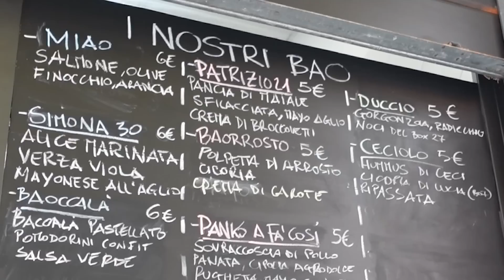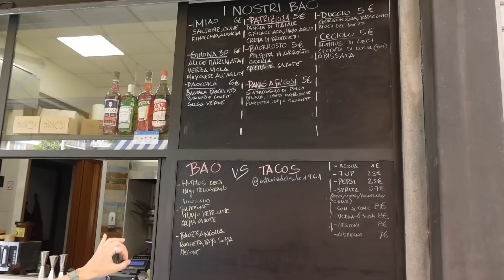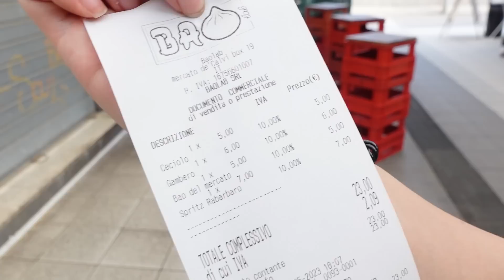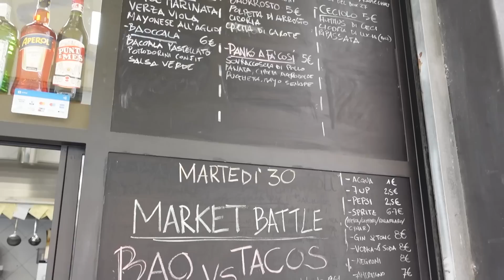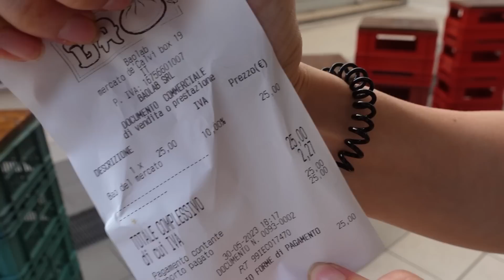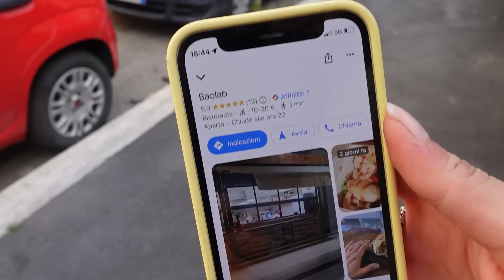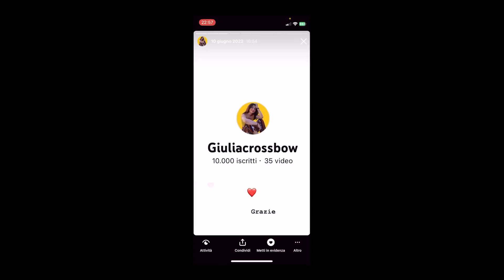BAO ASSURDI dentro un MERCATO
Come ben sai, sono sempre alla ricerca di piccole chicche di cui non si sente mai parlare. Oggi è il turno di "Baolab" un nuovo localino specializzato in Bao homemade, situato all'interno del mercato rionale De Calvi in via Alessandro Crivelli. Il posto in questione, come dicevo nel video, mi è stato segnalato di recente da uno di voi (che ringrazio ancora, sei carinello), come al solito prima di prendere in considerazione un locale per girare un contenuto unticcio faccio le mie consuete ricerche, mi informo quanto più possibile e via, salgo a bordo del bolide che ormai accusa non pochi acciacchi!! Chiaramente non ho mai la certezza assoluta della qualità finchè non lo testo personalmente ma in fondo è anche questo il bello, una scoperta...E talvolta un'arma a doppio taglio (mi torna in mente il video girato più di un anno fa a Tivoli, i più affezionati se lo ricorderanno, *F*).
Tieni conto che la zona di Roma in cui è situato non è coperta minimamente da alcuna linea metro, tuttavia potresti optare per i mezzi di superficie (ti faccio un enorme in bocca al lupo in caso) oppure, se ne hai la possibilità, direttamente con la macchina anche se non è semplicissimo trovare parcheggio.
Grazie per aver letto la descrizione anche oggi.
Lasciami un commento con scritto: Baorinelli.